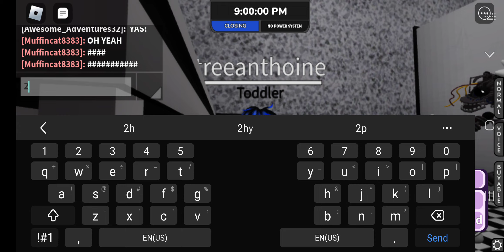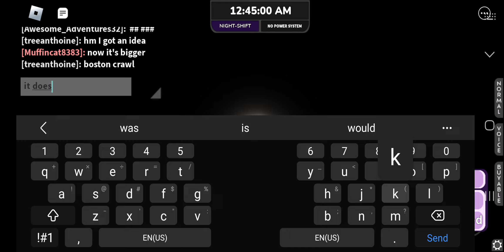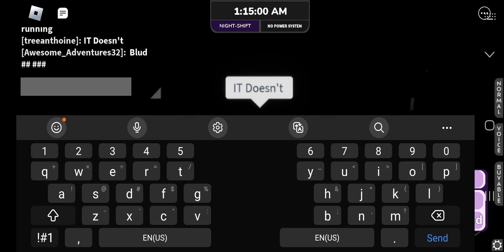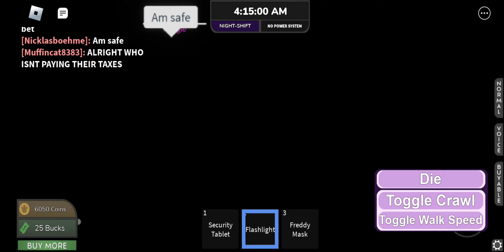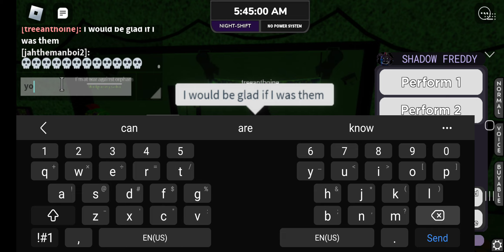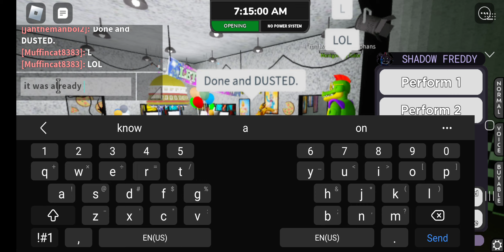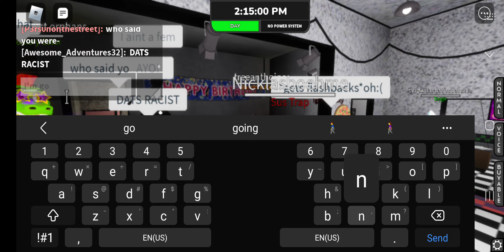they was striping on archived nights and doing s--